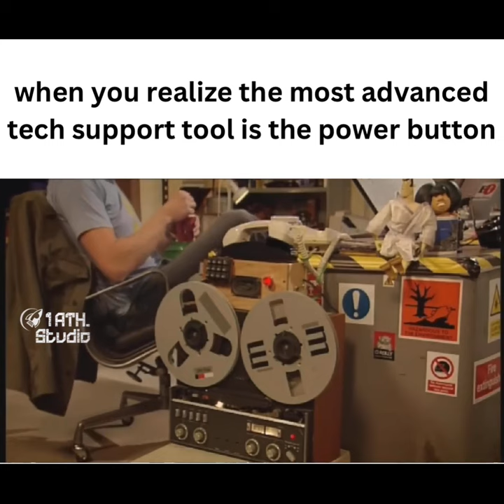Realizing the most advanced tech support tool is the power button